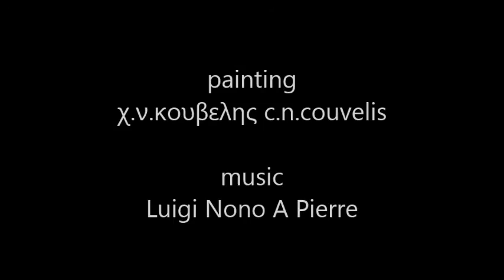Alberto Giacometti Anthropoismus painting χ ν κουβελης c n couvelis music Luigi Nono A Pierre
Alberto Giacometti Anthropoismus-painting χ.ν.κουβελης c.n.couvelis-
music Luigi Nono A Pierre